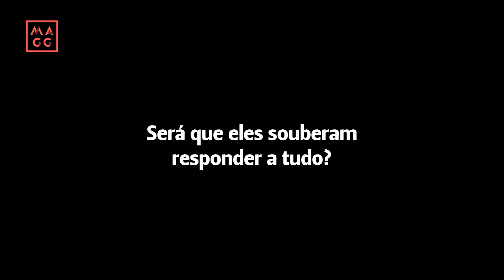Fizemos uma entrevista impertinente aos criadores d'A Bola Maciça"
Tentámos fazer um apanhado aos humoristas e criadores do novo programa da Sic Radical.